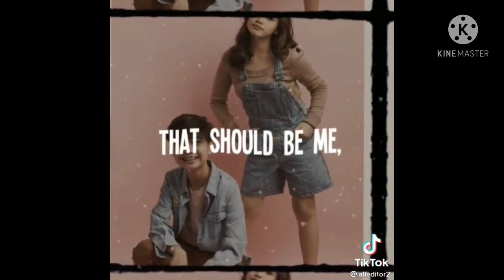(ASHKEN)selos moment (subscribe)